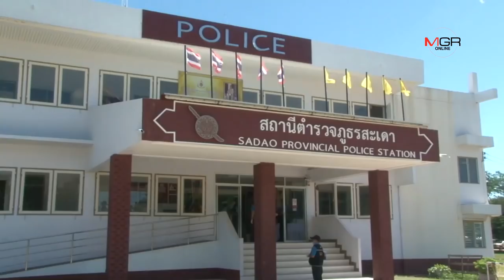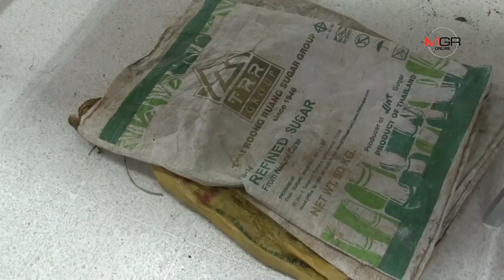ทหาร-ตำรวจร่วมตรวจสอบอาวุธสงครามซุกบ่อน้ำสุรินทร์ ชี้เป็นปืน AK-47 เก่าชำรุดซุกซ่อนมานาน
ทหาร-ตำรวจร่วมตรวจสอบอาวุธสงครามซุกบ่อน้ำสุรินทร์ ชี้เป็นปืน AK-47 เก่าชำรุดซุกซ่อนมานาน 10/06/2019